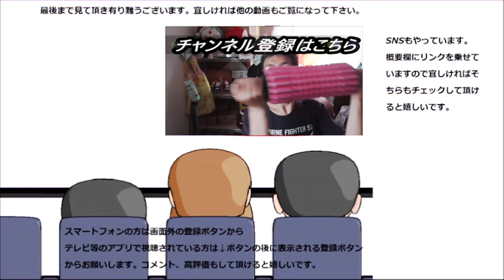大麦工房ロア コラーゲンマンゴーゼリーを食べてみた。美容と健康には良さそうだけど～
大麦工房ロア　コラーゲンマンゴーゼリーを食べてみました。
美容と健康には良さそうですが、味は……もう一押し欲しい……
贈り物は此方まで↓
〒153-0042